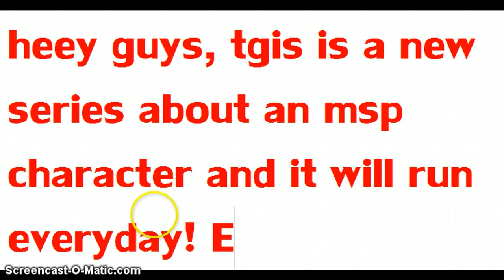MSP NEW SERIES!!!- Ep1 CWAZY CUPCAKE!!!